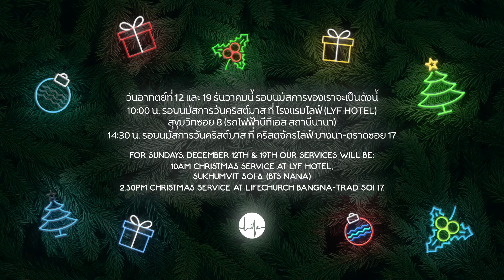LC - Neon Christmas Service Announcement